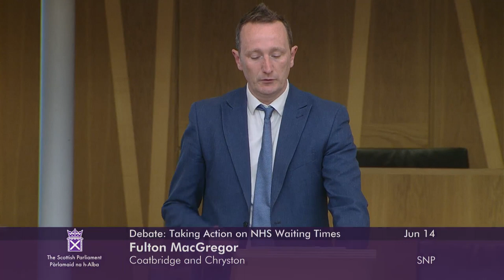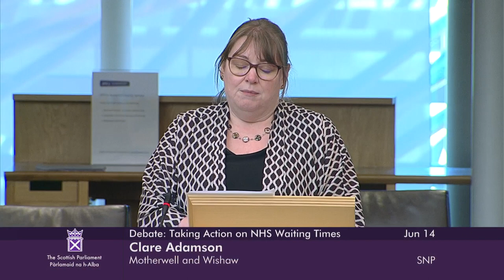Scottish Labour Party Business: Taking Action on NHS Waiting Times - 14 June 2023